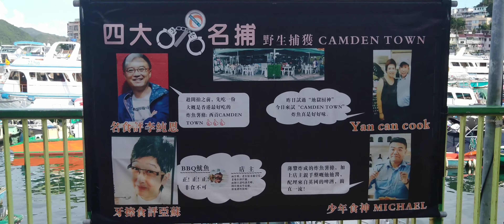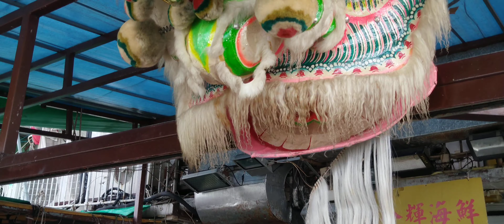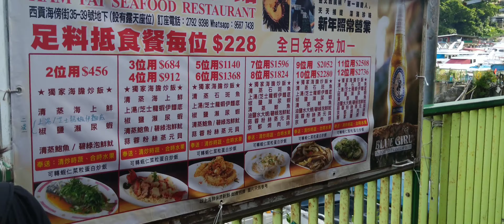香港 - 西貢海鮮街 Hong Kong - Sai Kung Seafood Street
不是很多人，慢慢行，拍了些價錢，有興趣可以慢慢看